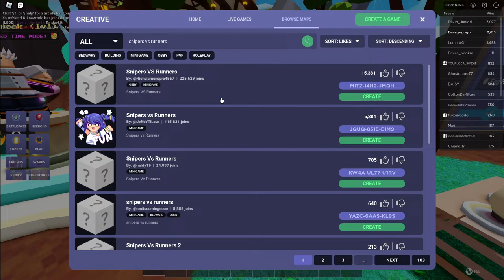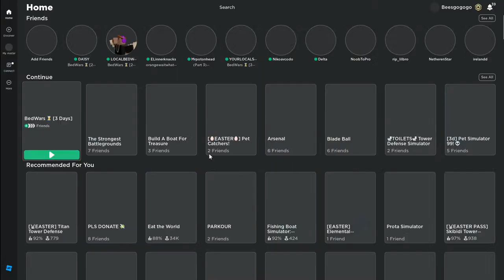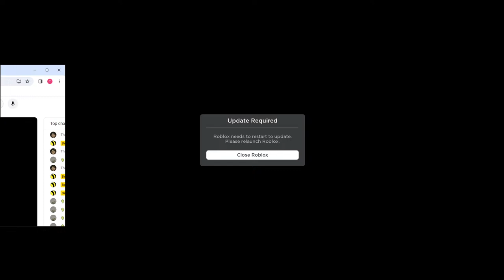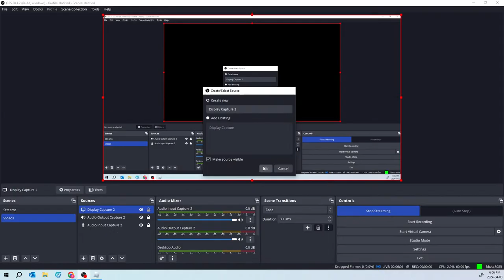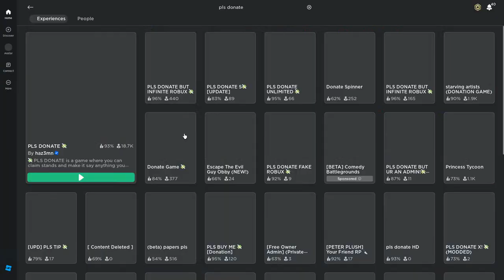Bedwars Stream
I NEED VOID TERRA AHHHHHHHHHHHHHHHHHH